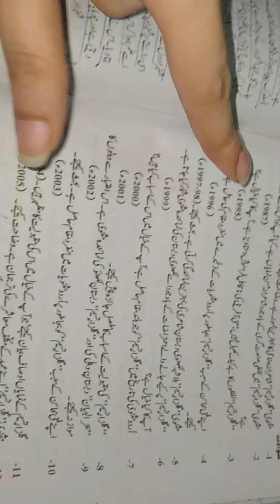M.A part 1 information گلزار نسیم